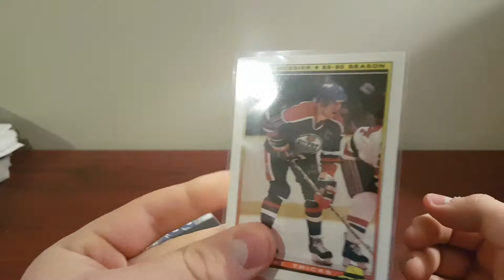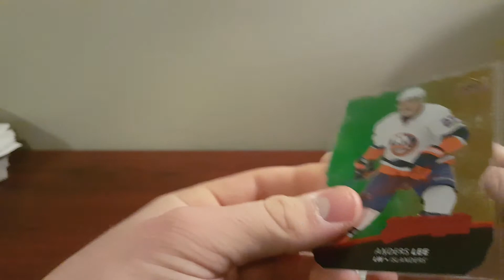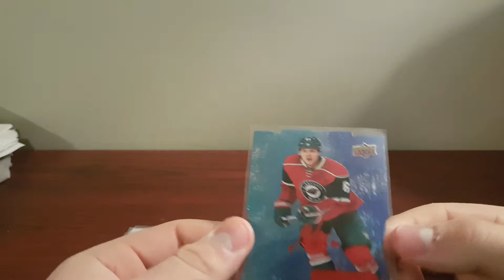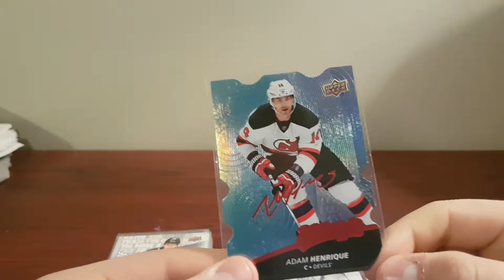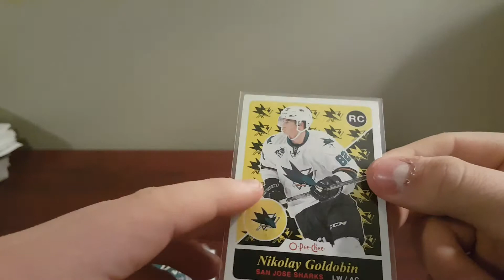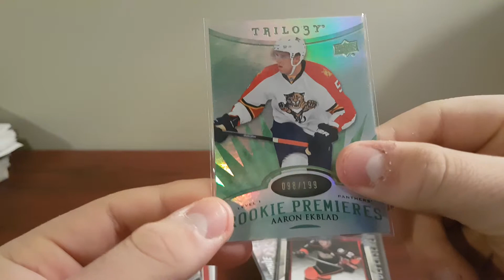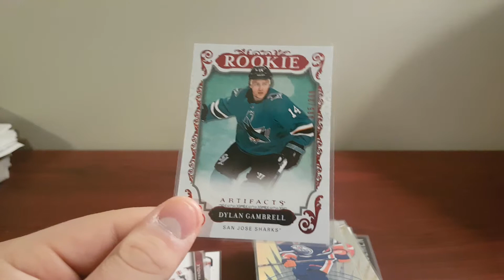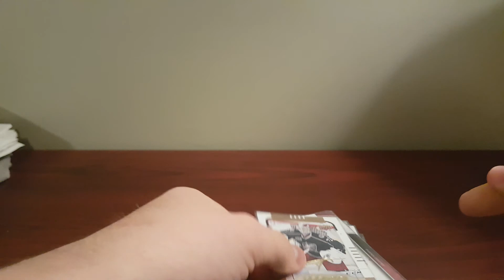Insert Video part 4